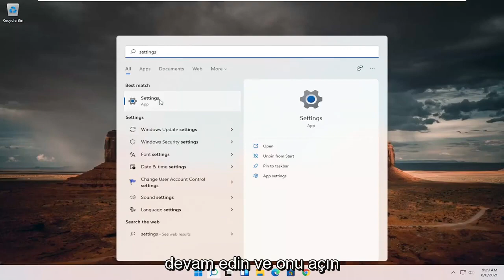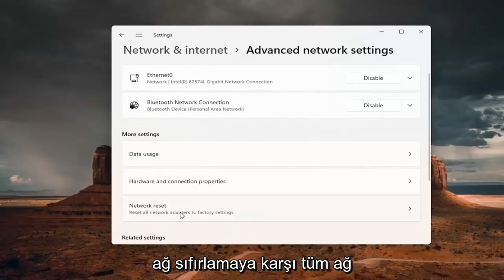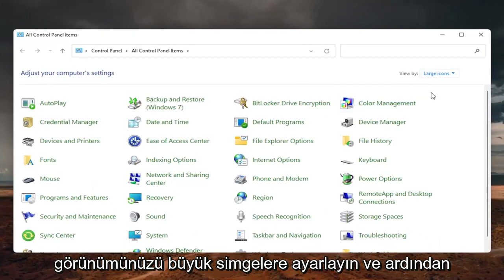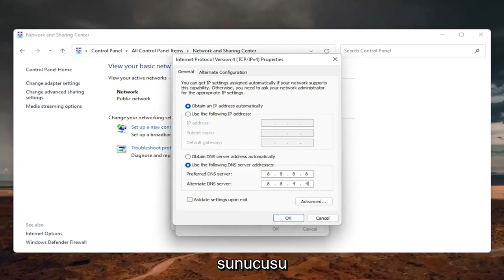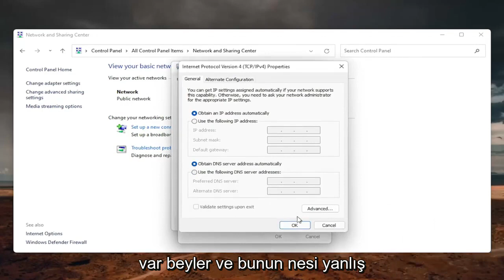DNS SUNUCUSU YANIT VERMİYOR HATASI ÇÖZÜMÜ Windows 11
DNS Sunucusu Yanıt Vermiyor Sorunu Nasıl Düzeltilir - Basit Çözüm (%100 Çözüldü)

Önce bir Alan Adı Sunucusuna (DNS) erişmeden bir web sitesini ziyaret edemezsiniz. Bu sırada “DNS sunucusu yanıt vermiyor” gibi bir mesajla karşılaşabilirsiniz. Bu, ana bilgisayar adlarını IP adreslerine dönüştürmekten sorumlu merkezi olmayan adlandırma sistemlerinin yanıt veremediği anlamına gelir.

Bu tür DNS hatalarının oluşmasının çeşitli nedenleri vardır. Neyse ki, çoğunun basit kararları var. Aslında sorunu çözmek, bilgisayarınızı yeniden başlatmak veya web tarayıcılarını değiştirmek kadar kolay olabilir.